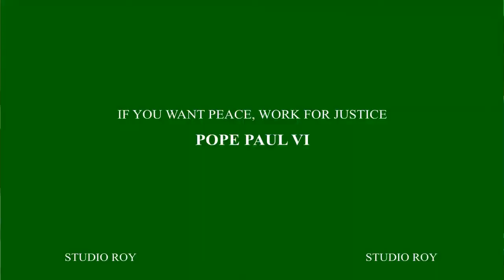HAPPY FEAST OF LOYOLA! Inigo Song by Fr. Robert SJ. Ignatius and Galle Face Revolution.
Ignatius of Loyola (b. c. 1491–d. 1556) was the cofounder of one of the most influential Catholic religious order. He was baptized Íñigo as Christopher Columbus was getting ready for his first transatlantic voyage and the so-called Catholic monarchs were preparing an edict expelling their Jewish subjects. These two events of 1492 would profoundly affect the development of the Society of Jesus, or the Jesuits, which was officially approved by Pope Paul III in 1540. Íñigo spent the first few years of his life in the castle of Loyola that belonged to his noble Basque family, but soon he was sent to the Arévalo household of Juan Velázquez de Cuéllar, the chief treasurer of the Spanish crown, where he had served for several years as his page and acquired the chivalric skills expected of a Spanish nobleman. After his patron’s death in 1517, he enrolled in the military services of the duke of Nájera, Manrique de Lara, in the Kingdom of Navarre. In 1521 he participated in the battle of Pamplona that his new patron fought against the French. Wounded by a cannon ball, Loyola returned to his family’s castle, where during his convalescence in the company of a popular devotional book, Leyenda de los santos, he experienced a religious conversion. It resulted in a strong desire to set his heart on a pilgrimage to the Holy Land. On his way to embark in Barcelona, he stopped at two places: at the Benedictine monastery of Montserrat, and in nearby Manresa. In the former Íñigo made his general confession, in the latter he composed the basis of the Spiritual Exercises. After a few weeks of visiting Jesus’ historical places, Loyola came back in 1524 to Barcelona, where he received some schooling that would allow him to enroll two years later at the University of Alcalá de Henares, where he studied philosophy. There, he entered in contact with a number of people influenced by the alumbrado and Erasmian ideals, which drew attention of the church authorities and the Inquisition and resulted in his incarceration and trials. His troubles with the ecclesiastic authorities continued during his brief sojourn in Salamanca. In 1528 he decided to enroll in the faculty of arts and theology at the University of Paris. During his long seven years of studies there, Ignatius attracted to his Spiritual Exercises and apostolic ideals a group of students who became companions of his religious mission and (after their failed plan of establishing themselves in Jerusalem to proselytize among Muslims, and their discernment conducted in Rome in late 1530s that resulted in the Formula Instituti) the nucleus of the Society of Jesus. Soon after the papal approval of the order, Ignatius was elected superior general of the Society for life, and as such he governed from his Roman curia the fast-growing social body for sixteen years until his death in 1556. With the help of his secretary, Juan Alfonso de Polanco, he addressed his confreres around the world through numerous instructions and letters, and composed the Society’s rules—the Constitutions. The devotion to Ignatius the founder grew after his death, which is testified by numerous artistic representations of him commissioned to the most famous artists of the time, Peter Paul Rubens included. They were an important means of gaining support for Loyola’s beatification in 1609 and canonization in 1622. The influence of his spirituality crossed the borders of the Society of Jesus itself. Besides the obvious impact of it on other, especially female, religious congregations, some modern scholars have investigated the impact of the Spiritual Exercises and of the Constitutions on the transition from a medieval to a modern concept of humanity and the world in general, and on the formation of modern self and objectivity in particular.